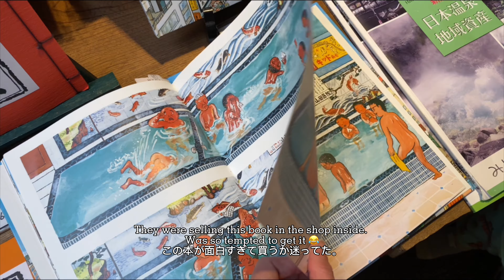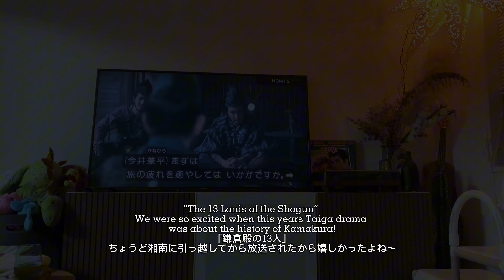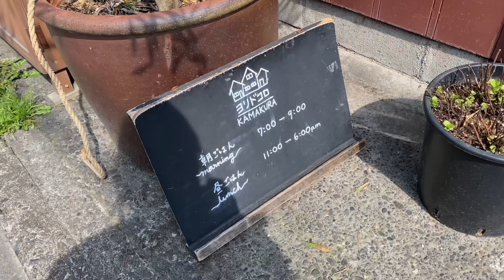Cherry blossom season in Hakone & Kamakura | Gokurakuji | Yoridokoro Cafe | Enoden spots【April 2022】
I’m Tia- a former J-pop idol turned mom living in Japan since 2013. Follow for videos on my former idol life, daily Japan vlogs and more!

I started studying Japanese at 10 years old, came to Japan from Canada in 2013 on a Working Holiday, and started a career as a Japanese Idol until 2015. I then attended Japanese language school for a year, and then enrolled and graduated from Vantan Design Institute in Tokyo. I worked part-time as a fashion stylist assistant for Japanese movies and artists until I started a family in 2019. Now I live in the Shonan area in Kanagawa prefecture with my 3 year old son (Towa) and husband (we’ll call him “danna”).

⭐︎ Follow us ⭐︎